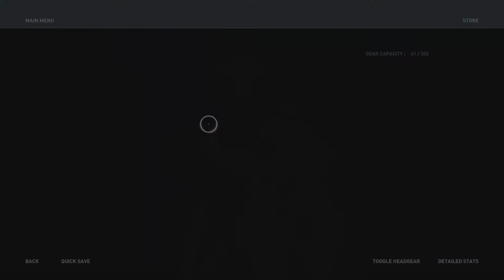Assassin's Creed Odyssey Episode 84